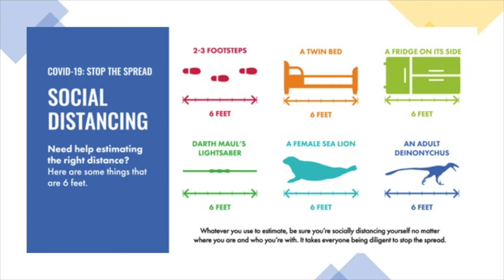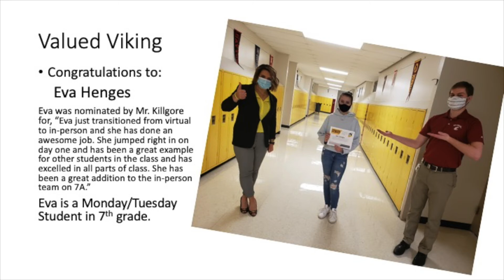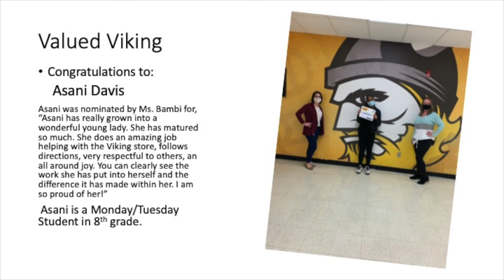announcements 04 08 2021